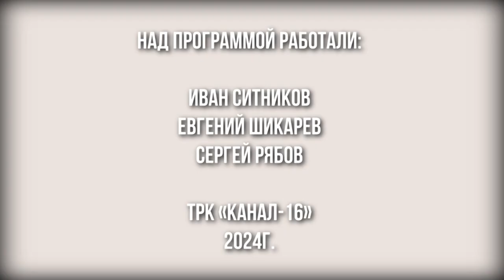Гость в студии. Марина Комарова